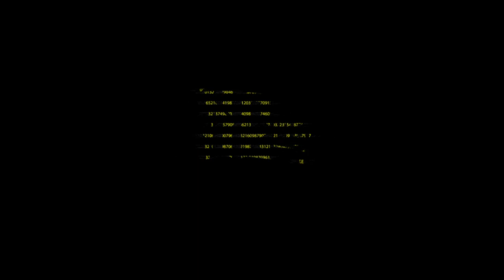MC Binho - Brota no Mandela (DJ Nene MPC) 2018